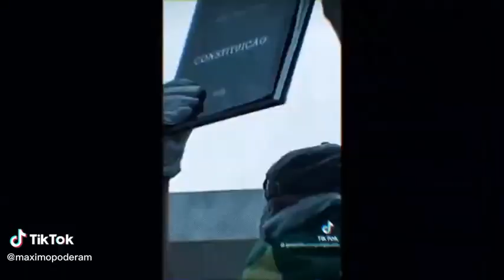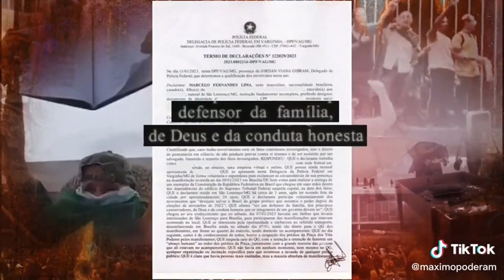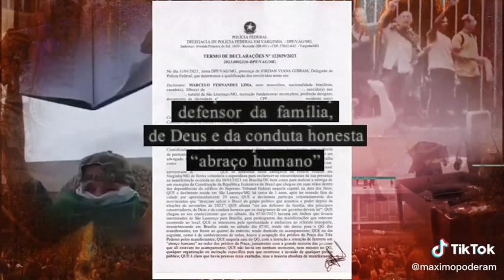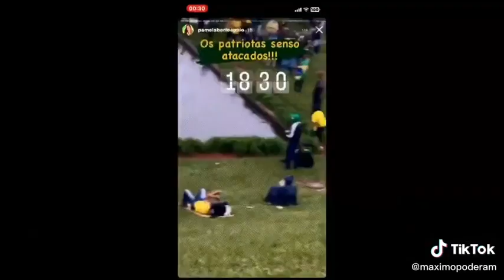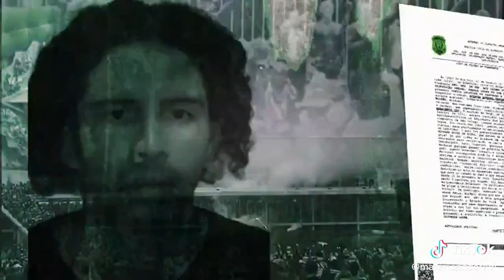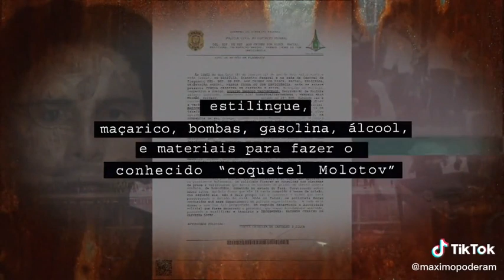Fantástico: Envolvidos na invasão a Praça dos Três Poderes · Palácio do Planalto · STF · TV Globo